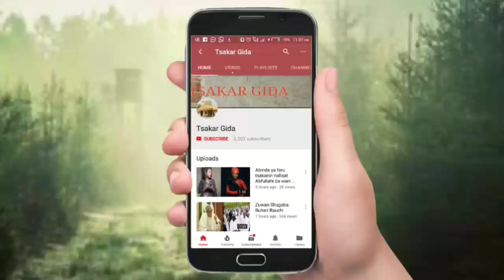Shawarar gyara kayanka daga jaruman kannywood Baba buhari Next level